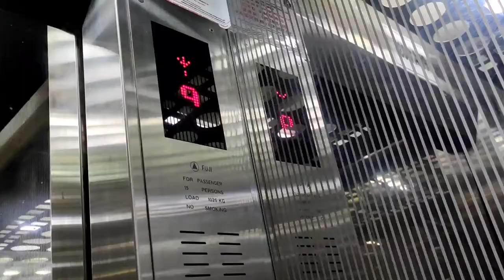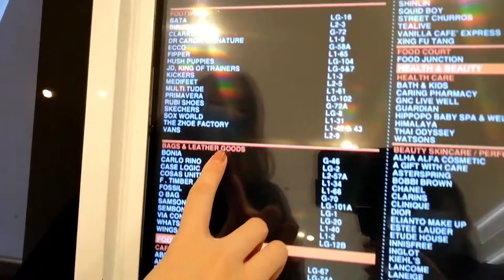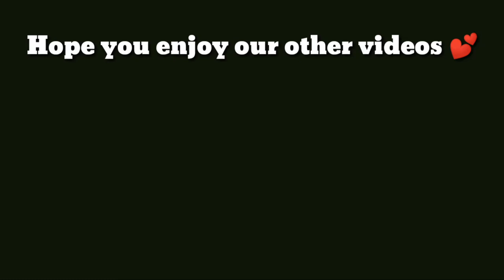Day out with family 👩‍👧‍👧 | Tried Dookki Korean Buffet ✓ | Vlog 05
Today we decided to try out the Famous South Korea Tteokbokki Buffet “Dookki”  😍

FOLLOW Ms Archie Parker (Our Cat) on INSTAGRAM for more sneak peak ❤️